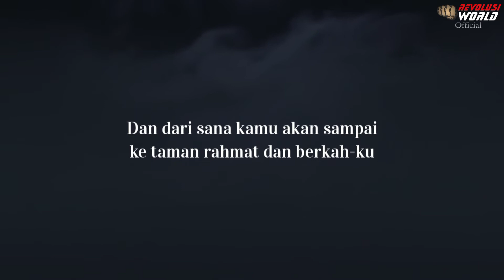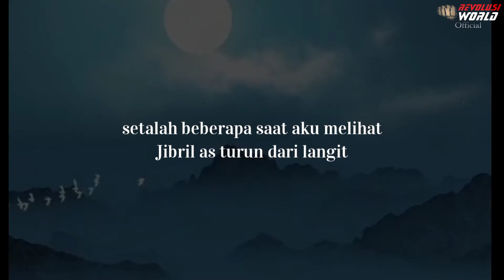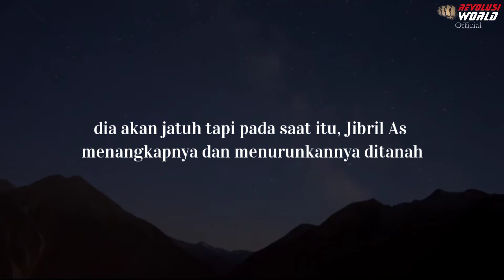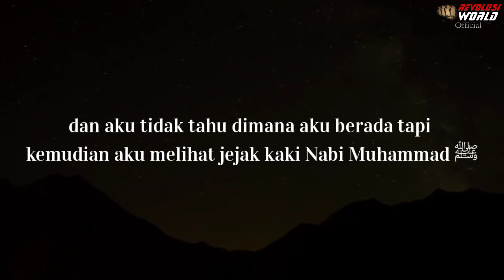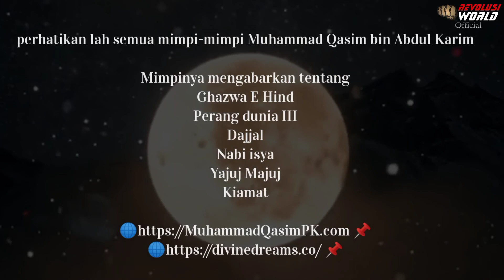Mimpi Muhammad Qasim dijalan Nabi Muhammad ﷺ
1.

Muhammad Nabina,
Muhammad Ali,
Muhammad kace,
Muhammad Nuzul dzikri,
Muhammad Ali vs Mike Tyson,
Muhammad Ali funeral,
Muhammad Ali shuffle,
Muhammad faizar official,
Muhammad kace channel,
Muhammad Tarek,
Muhammad Al muqit,
Muhammad Hadi Assegaf,
Muhammad the messenger of God full movie,
Muhammad Qasim dreams,
Muhammad Qasim Pakistan,
Muhammad Qasim menurut ustadz adi Hidayat,
Muhammad Qasim PK,
Muhammad Qasim ibn Abdul Karim,
Muhammad Qasim interview,
Muhammad Qasim terbaru,
Muhammad Qasim dreams 2021,
Muhammad Qasim menurut ustadz Khalid Basalamah,
Muhammad Qasim mimpi,
Muhammad Qasim 2021,
Muhammad Qasim laters dream,
Muhammad Qasim Indonesia,
Muhammad Qasim quran recitation,
Muhammad Qasim Ali Qadri,
Muhammad Qasim Ali Shah,
Muhammad Qasim Al Mahdi palsu,
Muhammad Qasim Ali,
Mohammad Qasim Ali,
Muhammad Ali Qasim,
Muhammad Qasim bahasa Indonesia,
Muhammad Qasim datang ke Indonesia,
Muhammad Qasim sub indo,
Mimpi terindah,
Mimpi metropolitan,
Mimpi yang sempurna,
Mimpi,
Mimpi terindah cover,
Mimpi yang Hilang,
Mimpi anggun,
Mimpi karaoke,
Mimpi terindah karaoke,
Mimpi yang Hilang karaoke,
Mimpi yang pulang,
Mimpi yang sempurna Peterpan,
Mimpi terindah Feby putri,
Mimpi terindah cinta Kuya cover,
Al Mahdi,
Al Mahdi coming,
Al Mahdi terbaru,
Al Mahdi institute,
Al Mahdi Muhammad Qasim,
Al Mahdi adalah,
Al Mahdi tv,
Al Mahdi ustadz adi Hidayat,
Al Mahdi nasheed,
Al Mahdi sudah datang,
Al Mahdi keturunan Hasan,
Al Mahdi song,
Al Mahdi signs,
Al Mahdi ia here,
Al Mahdi palsu,
Akhir zaman semakin dekat,
Akhir zaman terbaru,
Akhir zaman Menurut Alkitab,
Akhir zaman Kristen,
Akhir zaman khalid Basalamah,
Akhir zaman ustadz Zulkifli,
Akhir zaman ust Zulkifli terbaru 2020,
Akhir zaman Adi Hidayat,
Akhir zaman Philip mantofa,
Akhir zaman Rahmat baequni
Akhir zaman Felix Siauw,
Kiamat sudah dekat,
Kiamat kisah malam Jum'at,
Kiamat 2012 full movie,
Kiamat Rhoma irama,
Kiamat menurut 6 agama,
Kiamat kecil hatiku,
Kiamat Mongol,
Kiamat sudah dekat episode 1,
Kiamat zombie,
Kiamat ustadz Khalid Basalamah,
Kiamat hari Jum'at habib Jafar,
Kiamat sudah dekat 3 episode 1,
Mimpi nabi Muhammad Saw,
Mimpi nabi,
Mimpi nabi atta halilintar,
Mimpi nabi Ibrahim,
Mimpi nabi Khidir,
Mimpi Nabi Yusuf,
Mimpi nabi Isa,
Mimpi nabi Yusuf 11 bintang,
Mimpi nabi Ibrahim mimpi syaiton,
Mimpi nabi  dr maza,
Mimpi nabi Sulaiman,
Mimpi nabi Musa,
Mimpi nabi uai,
Mimpi Allah,
Mimpi Allah berbicara,
Mimpi wali Allah,
Mimpi dari Allah,
Mimpi kalimat Allah dilangit,
Mimpi dari Allah atau syaitan,
Mimpi jumpa Allah,
Mimpi wali Allah tentang Malaysia,
Mimpi nama Allah,
Mimpi wali Allah akhir zaman,
Mimpi jodoh dari Allah,
Wali Allah mimpi buruk,
Mimpi bertemu Allah,
Mimpi bertemu Allah 40 kali,
Mimpi kiamat,
Mimpi kiamat dalam Islam,
Mimpi kiamat menurut agama Islam,
Mimpi kiamat pertanda apa,
Mimpi kiamat menurut ustadz adi Hidayat,
Mimpi kiamat 3 kali,
Mimpi kiamat menurut ustadz Abdul Somad,
Mimpi kiamat tsunami,
Mimpi kiamat tapi selamat,
Mimpi kiamat banjir,
Mimpi kiamat langit gelap,
Mimpi kiamat meteor jatuh,
Mimpi kiamat kecil,
Ceramah akhir zaman terbaru 2020 full,
Ceramah akhir zaman terbaru 2021 full,
Ceramah akhir zaman ust Zulkifli full,
Ceramah akhir zaman terbaru 2020 ustaz wadi Anuar,
Ceramah akhir zaman ust Ihsan tanjung terbaru,
Ceramah akhir zaman ustadz Rahmat baequni,
Ceramah akhir zaman Adi Hidayat,
Ceramah akhir zaman ustadz adi Hidayat,
Ceramah akhir zaman ust Zulkifli,
Ceramah akhir zaman syekh Ali Jaber,
Ceramah akhir zaman ustadz Zulkifli muhammad Ali,
Ceramah akhir zaman khalid Basalamah,
Ceramah akhir zaman ust Zulkifli full terbaru,
Ceramah akhir zaman kh Zainuddin mz,